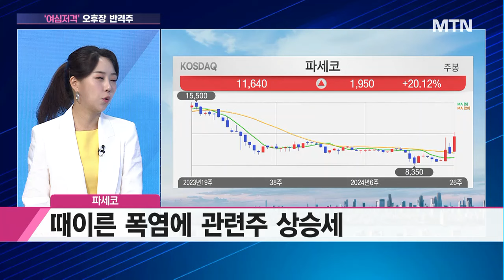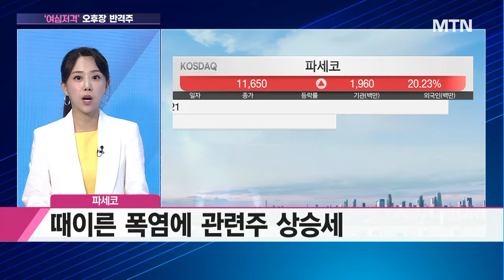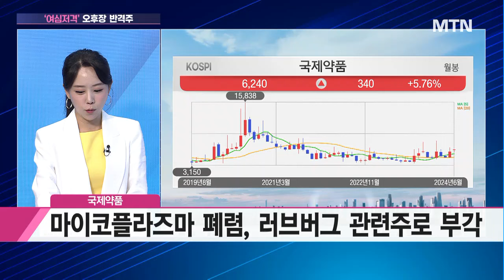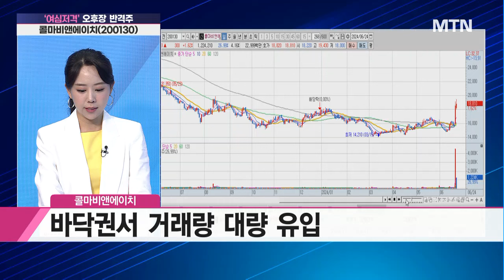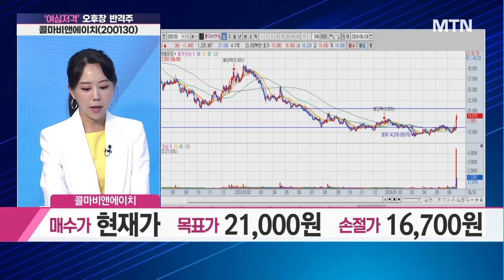[여심저격] 파세코, 때이른 폭염에 관련주 상승세 / 머니투데이방송 (증시, 증권)